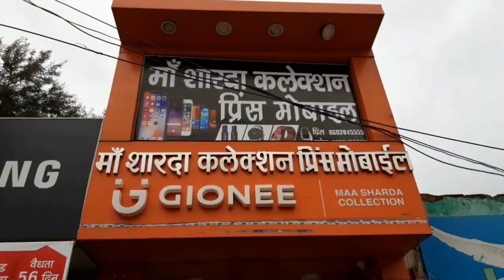स्कूलों की फीस के विरोध में अभिभावक संघ ने सौंपा मुख्यमंत्री के नाम कलेक्टर को ज्ञापन